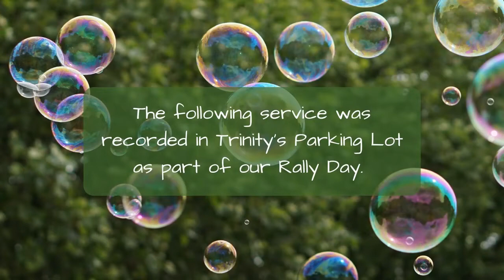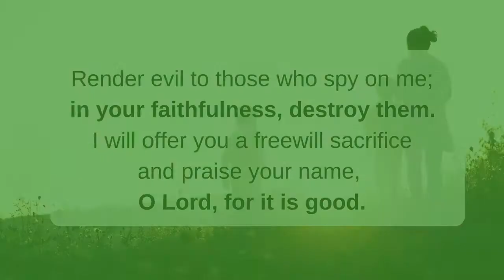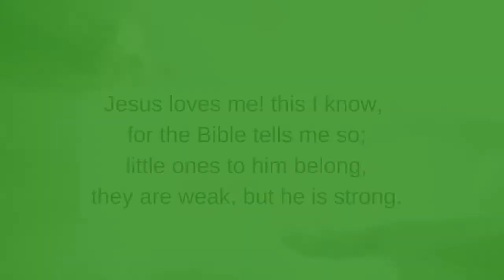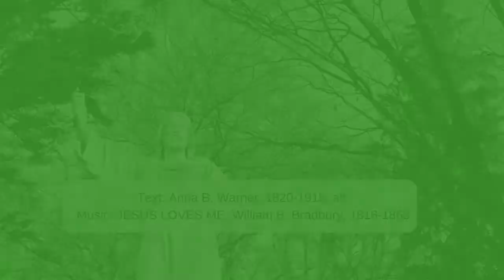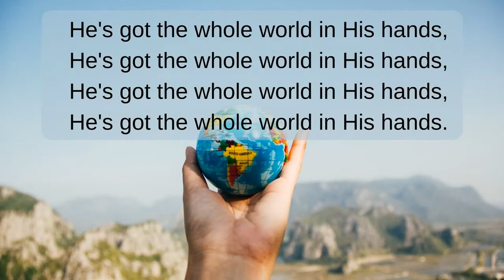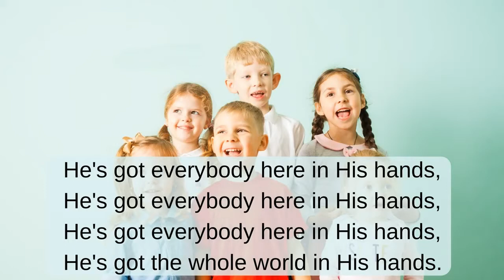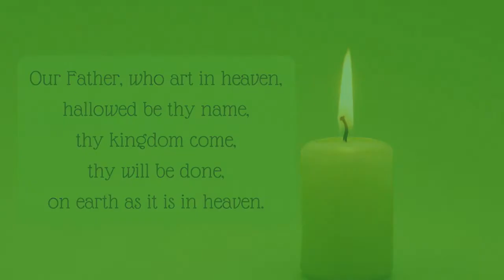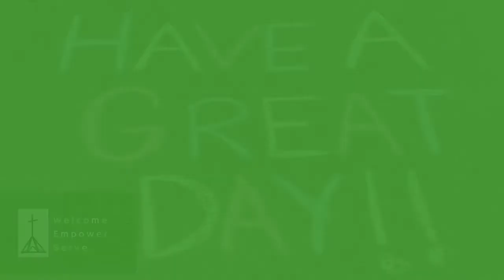TLC BE 09192021 Online Worship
Grace and Peace to you from God, our Father and our Lord and Savior, Jesus Christ!

Please join Rev. Dr. Jeanette Bidne, and the Congregation of Trinity Lutheran Church - Blue Earth, MN for worship, The 17th Sunday after Pentecost, Rally Sunday.

Sunday School is being offered by the Indiana-Kentucky Synod of the ELCA. Please use this link to be connected

Go in Peace and Serve the Lord!!  Thanks be to God!!!